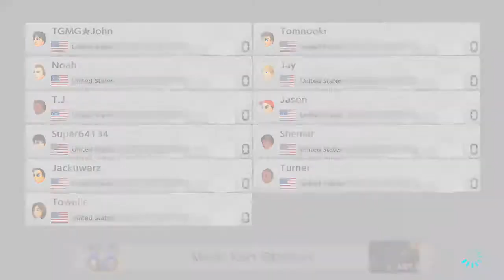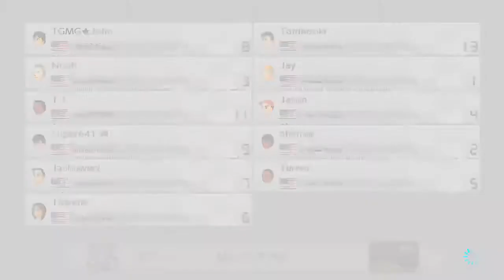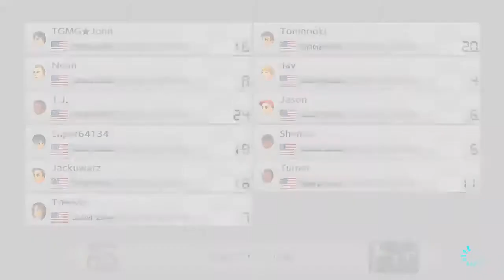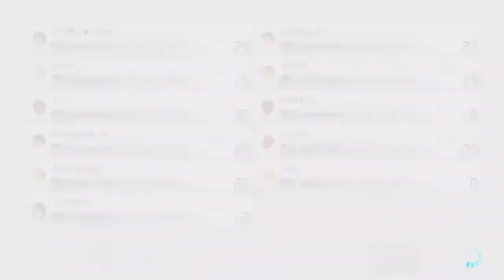A Year Well Done - Mario Kart 8 Deluxe - TheGamingMasterGuys' 2017 Holiday Races (3/3)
It's our 4th Annual Mario Kart 8 (Deluxe) Holiday Races featuring TheGamingMasterGuys. Alright time to turn it around after our little Grand Prix victory hangover, there's still races and one more Grand Prix to claim victorious. In the meantime me, Super64134, and mariosonic4eva will all Commentate what we each got for Christmas and what our New Year's Resolution for 2018 will be. Part 3 and the conclusion of this Year's Holiday Races, up next